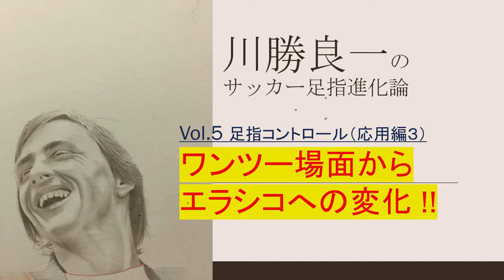川勝良一の サッカー足指進化論 Vol.5(実戦で使える高度な技術トレーニング）足指コントロール（応用編３）ワンツー場面からエラシコへの変化!!